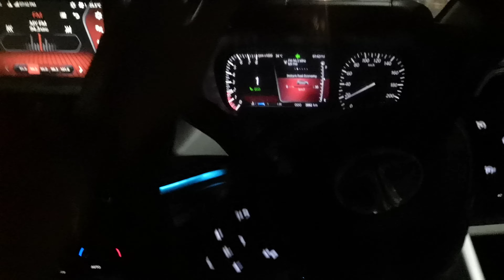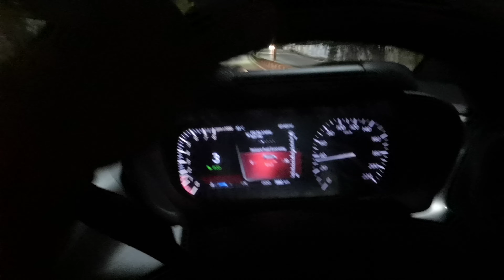Tata Altroz Driving Status - Baarish Ki jaaye | Tata Altroz Music System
Hello everyone, I hope You all are safe. Please get vaccinated First. And Stay safe Everyone.

Car - Tata Altroz XZ Optional